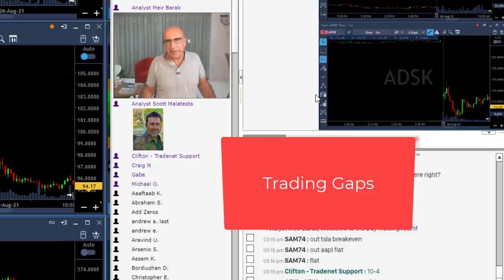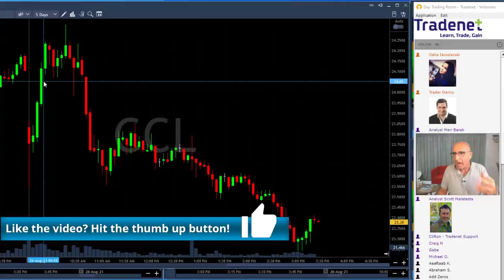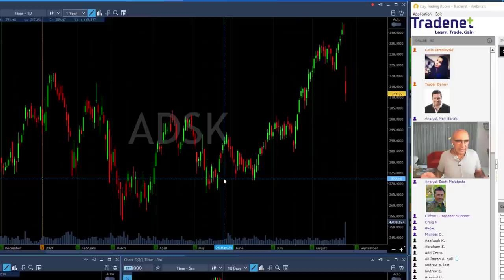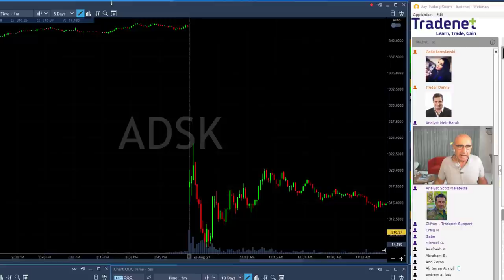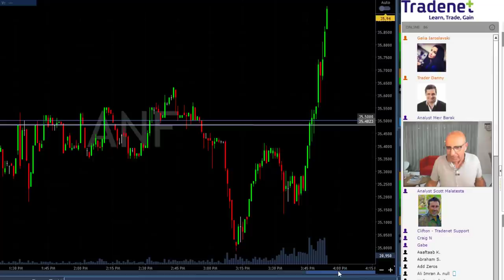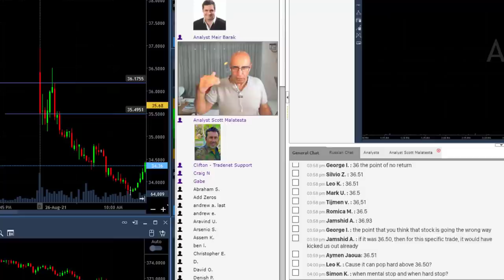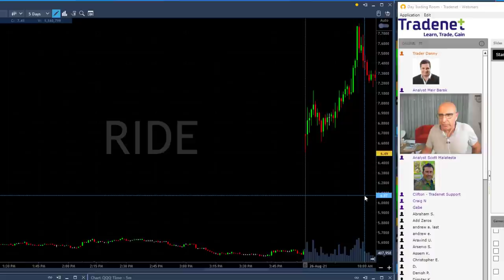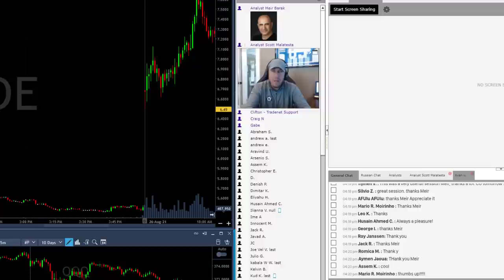Day Trading Gaps for Beginners (In-Depth Guide)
A "gap" is the difference between one day's closing price and the next day's opening price. When a gap forms, the first trade of the day will be higher or lower than the closing price of the previous day.

I have traded my version of the "Gap & Go" strategy for over 20 years. I teach this strategy in full detail as part of Tradenet's "Star Trader Course". This course comes complete as part of Tradenet's "Student Package" and higher

Day Trading Gaps for Beginners (The Ultimate In-Depth Guide)